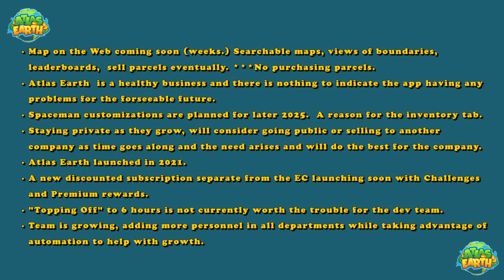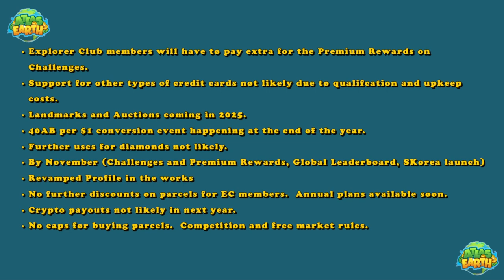Atlas Earth AMA Drops Lots of Answers! News, Tips and Roadmap, Play to Earn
Welcome back Atlas Earthlings, and thanks for dropping by!  In this episode I go over a huge amount of information revealed by Manning Field, COO of Atlas Earth in an AMA today.  If you didn't get to attend, you'll definitely want to check this out!

Buy virtual real estate in ATLAS: EARTH!